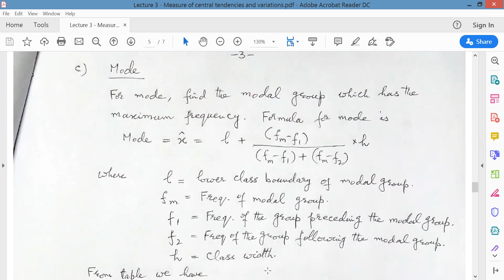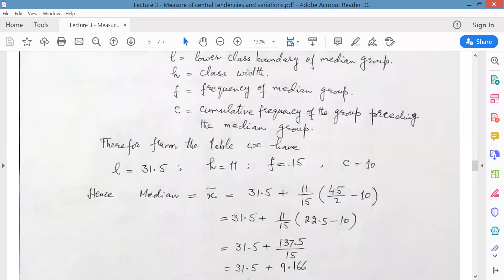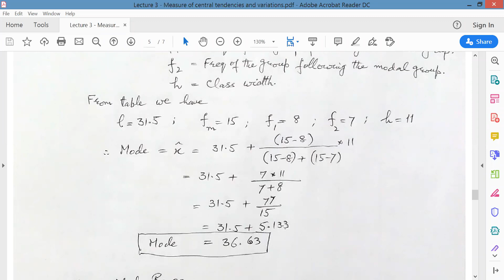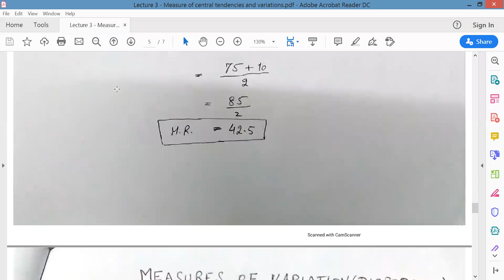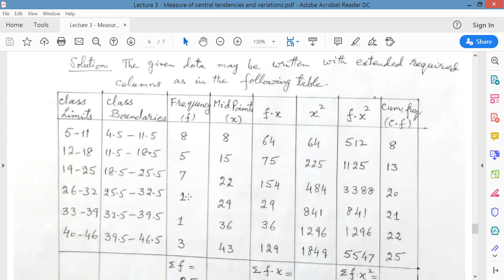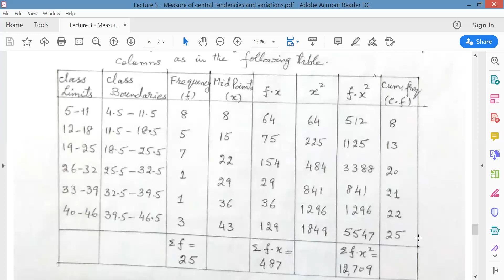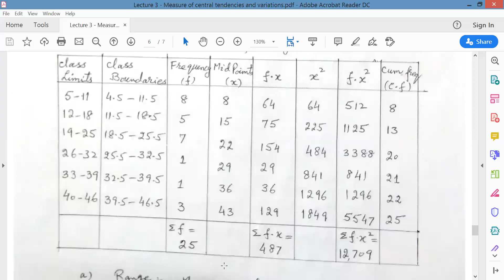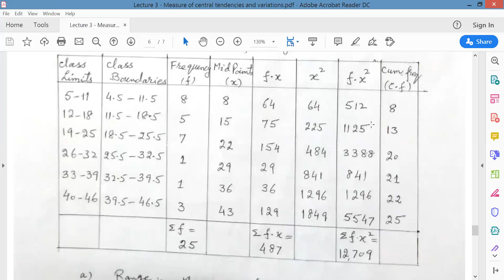Measures of central Tendency for grouped and ungrouped data Part 2